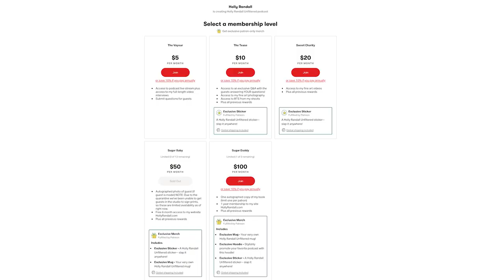Dana Vespoli: Side Hustling at Your Main Gig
Everybody likes a little extra cash, but should porn stars film their own content while getting paid on set?